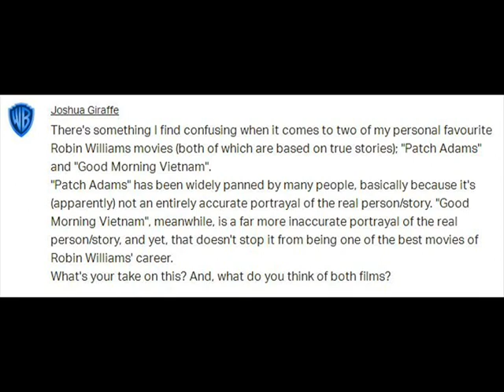What is the Difference Between "Patch Adams" and "Good Morning Vietnam"? (Patreon Question)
I look at the historical inaccuracies of two Robin Williams movies and why one movie's changes were more acceptable than the other.

Special Thanks to my Patreon Supporters! Clayton, Ryan, Lamont, Joseph, Joshua, Justin, Sonia, Lance, Benjamin, Micah, AngelWorks, Redbandit and Movie!